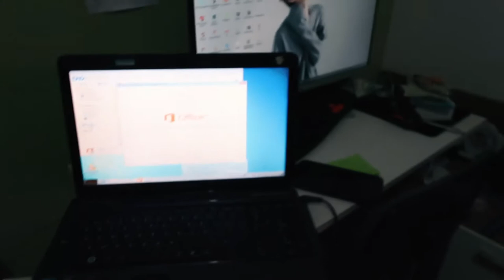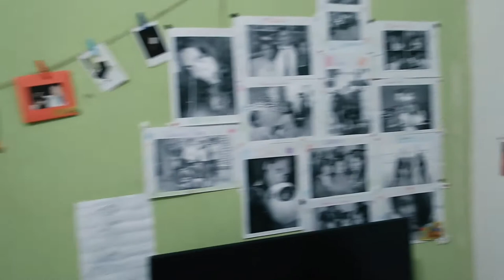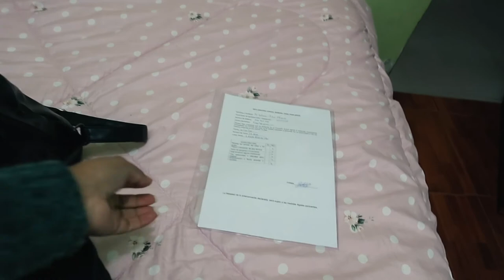Me voy de viaje + pobre mi dulce + acomodando todo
Hola amigos como están, después de tiempo vuelvo a dar la cara... lo siento espero poder seguir subiendo mas videos a partir de ahora. Hoy 20 de octubre lista para irme de viaje... una nueva aventura me espera!

Si uno no sale de su confort de vida, nunca conocerá el sabor de la vida!!

Sal y disfruta de todo lo que hay en tu alrededor. Conoce primero tu país y luego aventúrate en otros países para conocer su cultura. (Pero en este tiempo QUEDATE EN CASA y se precavido)